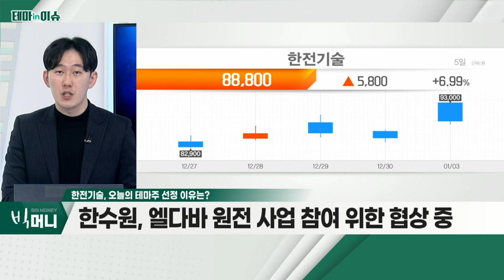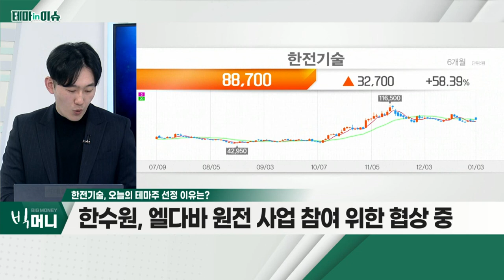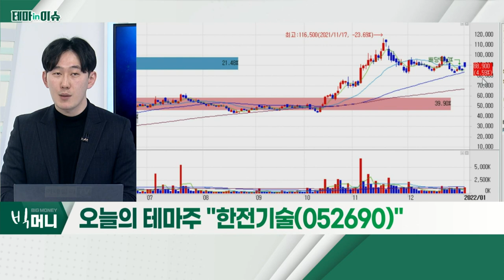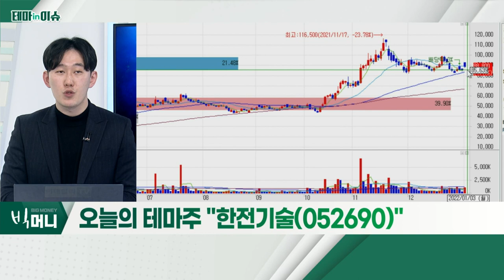한전기술(052690)... 한수원, 엘다바 원전 사업 참여 위한 협상 중_테마IN이슈 (20220103)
- 한수원, 엘다바 원전 사업 참여 위한 협상 중
- 조 단위 넘는 사업에 참여… 2008년 이우 처음
- EU, 원전 녹색사업으로 분류… 관련 기대감 증가